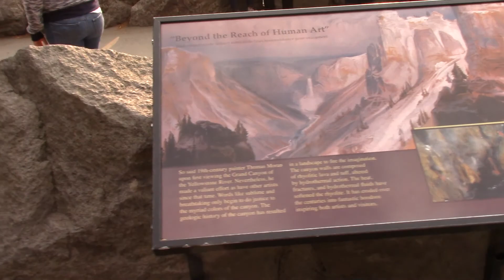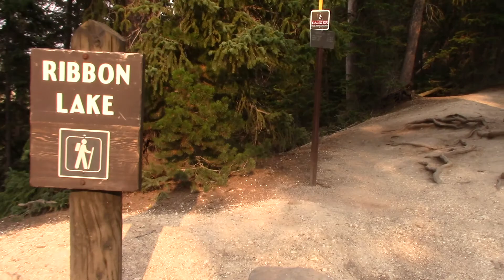Yellow stone travel with Abhijit Part - 55 - MVI 0055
প্রায় সাড়ে তিন হাজার বর্গমাইল বিশিষ্ট ইয়েলোষ্টোন পার্কটি আমেরিকার মিডওয়েষ্টে ওয়াইওমিং, মন্টানা, ও আইডাহো এই তিনটি রাজ্যের মাঝে পড়েছে । বেশীরভাগ অংশই পড়েছে আমেরিকার সবচেয়ে জনবিরল ওয়াইওমিং রাজ্যে ।